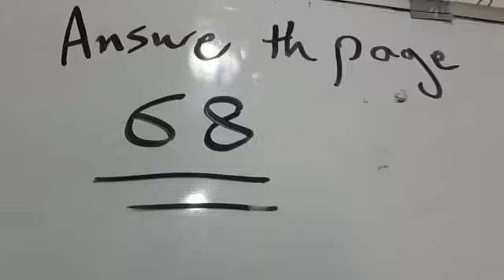استراتيجيه التعلم التعاوني لحل التمارين لمادة الانجليزي أ رضية الثلاياء 🤍.